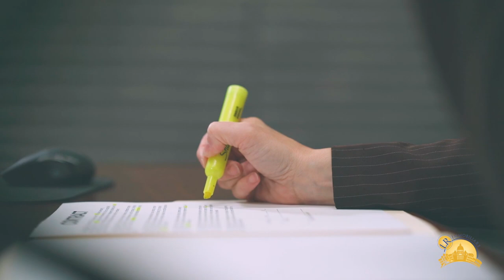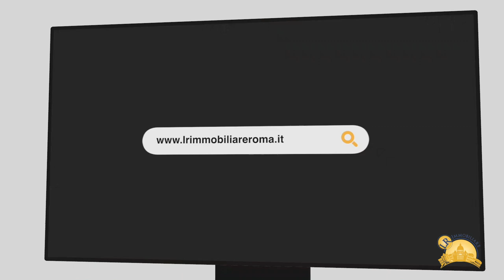CONDIZIONE RISOLUTIVA e SOSPENSIVA NEI CONTRATTI IMMOBILIARI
Tutti i contratti, compresi quelli relativi alla vendita di un immobili, possono esser sottoposti ad una o più condizioni sospensive e/o ad una o più condizioni risolutive.

In questo video spiego la differenza tra le due tipologie di condizione e le conseguenza di ciascuna di esse, soprattutto in relazione alla compravendita di un immobile ed alla collegata mediazione scolta da un agente immobiliare.

Imprese costruttrici
Imprenditori e Manager di PMI
Investitori italiani/stranieri

COME CONTATTARMI
Sito: lrimmobiliare.it